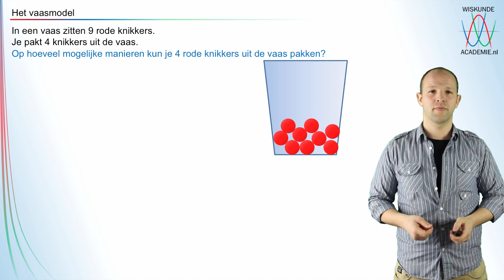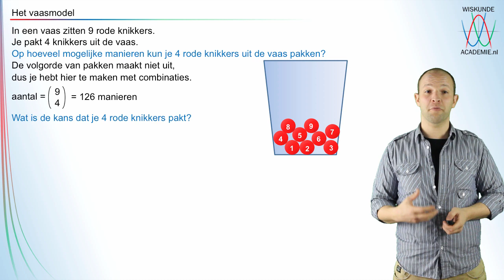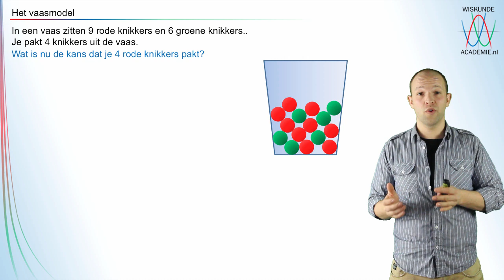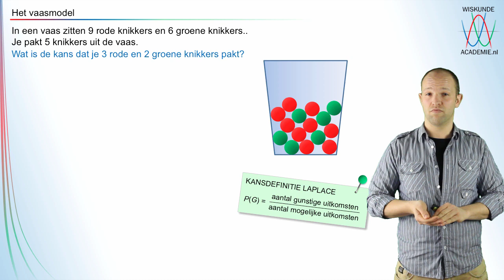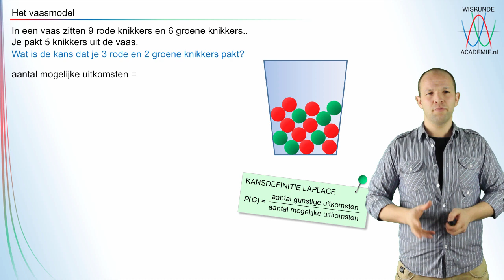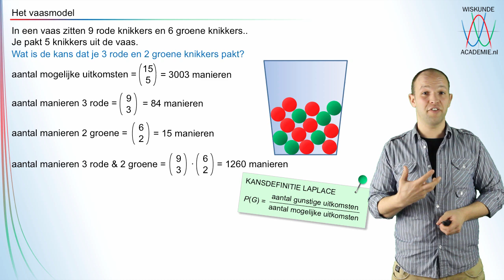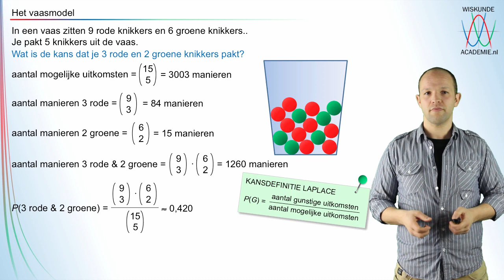Kansrekening - Wat is het vaasmodel? - WiskundeAcademie